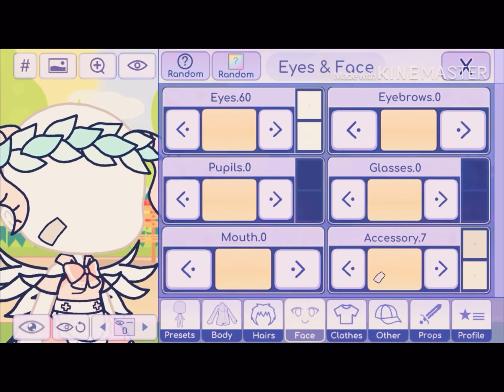🧸♥︎Gacha life Girls clothes ideas part 2 (tried to copy off a youtuber again)♥︎🧸